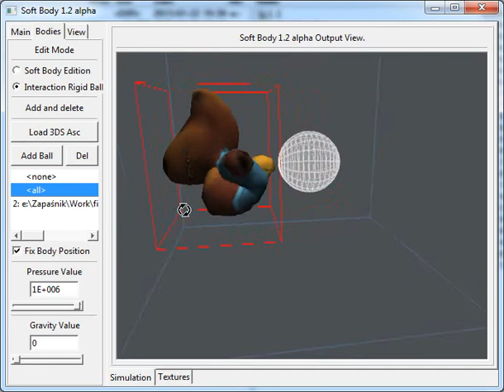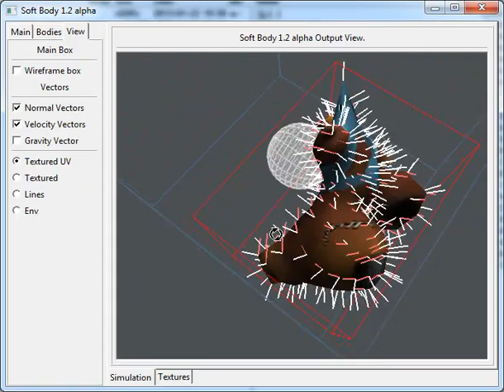Soft Body with Pressure by Maciej Matyka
Edition 2003 (2nd place). Soft Body - spring mass system implementation with pressure force to simulate baloon-like objects in realtime.